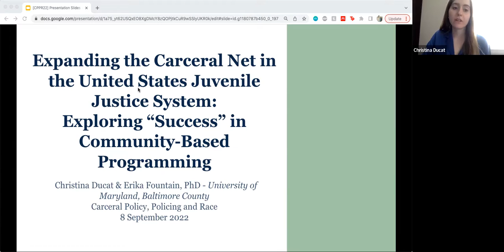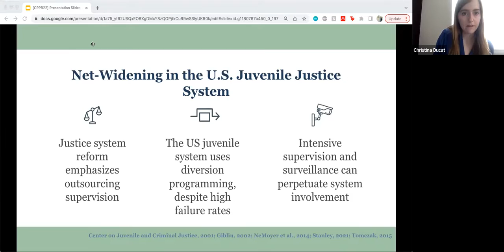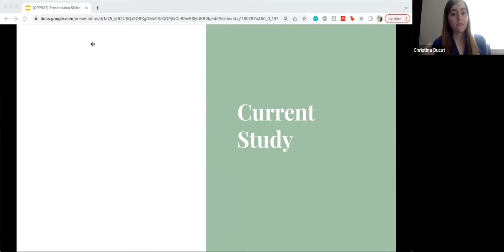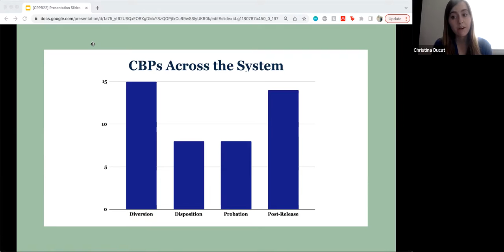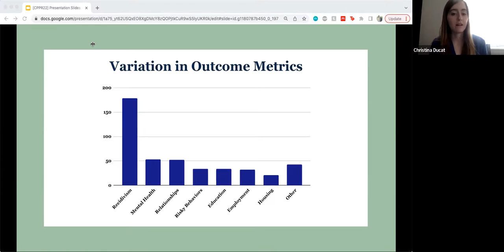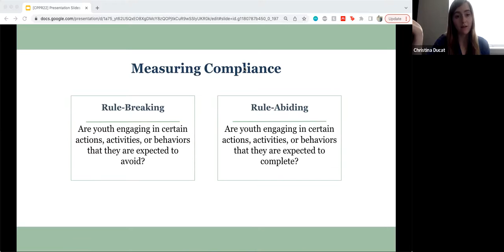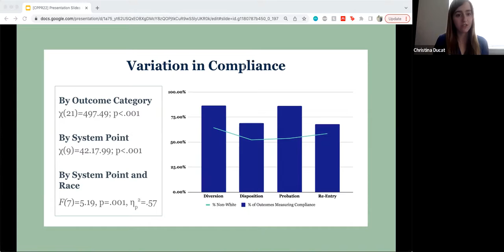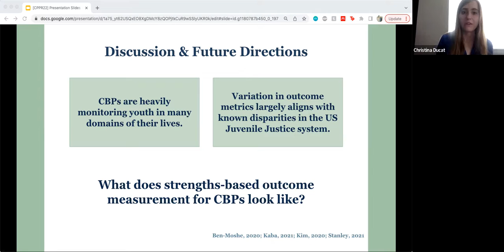The possibilities of reform in North America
Online Panel – Carceral Policy, Policing and Race, Inaugral Conference, 7 September 2022

Dr Christina Ducat and Dr Erika Fountain (Maryland)

Dr Semir Bulle (Doctors for Defunding the Police)

Professor Patricia Barkaskas (UBC)